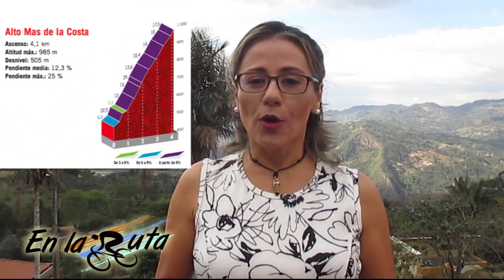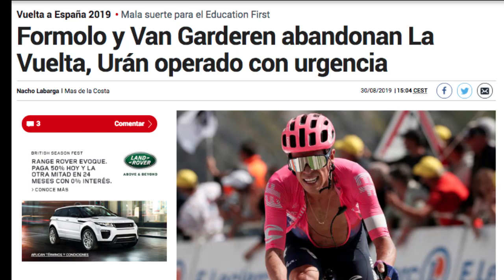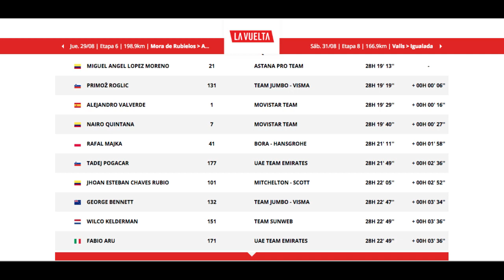Nairo pasó a ser Gregario de Valverde : Etapa 7 - Vuelta España 2019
El duro ascenso a Mas de la Costa dejó ver quienes son los opcionados a disputar el podium de esta vuelta España · Nairo desde pie de puerto puso paso para intentar dejar a Primoz Roglic pero no lo logró y terminó haciendo el trabajo sucio para que Alejandro Valverde ganara la etapa y lo desbancara del 3er lugar de la general · Conozca todos los detalles de la jornada que hasta el momento ha sido la de mayor exigencia en la montaña y la que le devuelve a Miguel Ángel López el malliot rojo · Gracias por Acompañarme